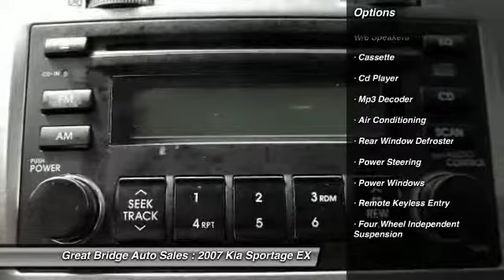2007 Kia Sportage EX Chesapeake VA 23320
2007 Kia Sportage EX